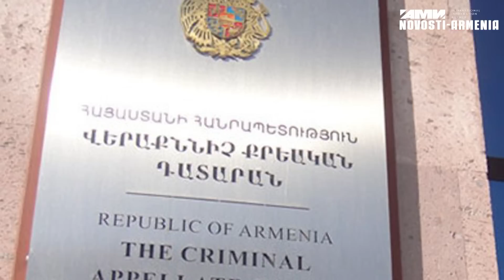Սպայկայի տնօրենը կալանավորվեց, Փաշինյանի այցը, Քոչարյանը կմնա կալանքի տակ. Մամուլի տեսություն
Սպայկայի տնօրեն Դավիթ Ղազարյանը կալանավորվեց, Նիկոլ Փաշինյանի սկանդալային այցը, Ռուսական հեռուստաալի ճակատագիրը, Ռոբերտ Քոչարյանը կմնա կալանքի տակ. Մամուլի շաբաթվա տեսություն:

Агентство международной информации "Новости-Армения".
Цель АМИ «Новости-Армения» - оперативно и объективно освещать политическую, экономическую, спортивную, социальную и культурную жизнь Армении.

ԱՄԻ «Նովոստի-Արմենիա» միջազգային լրատվության գործակալություն:
«Նովոստի–Արմենիա» գործակալության նպատակն է օպերատիվ և օբյեկտիվ լուսաբանել Հայաստանի քաղաքական, տնտեսական, մարզական, սոցիալական և մշակութային կյանքը:

AMI "Novosti-Armenia" international information agency
The goal of "Novosti-Armenia" international information agency is to provide timely and objective coverage of political, economic, athletic, social and cultural events taking place in Armenia.